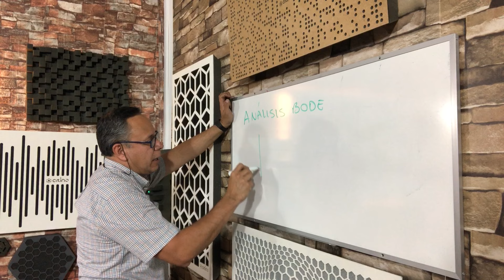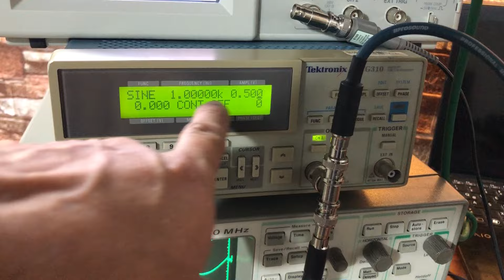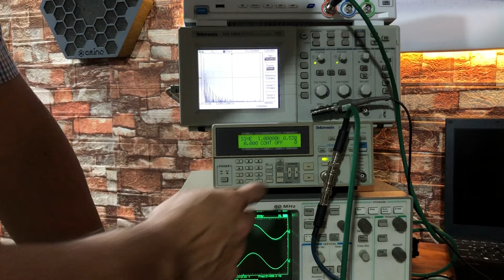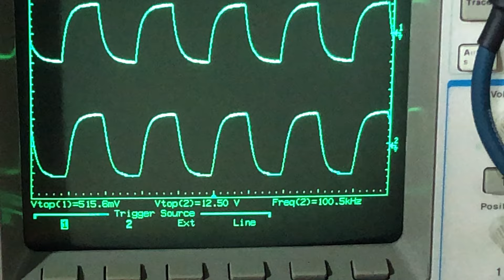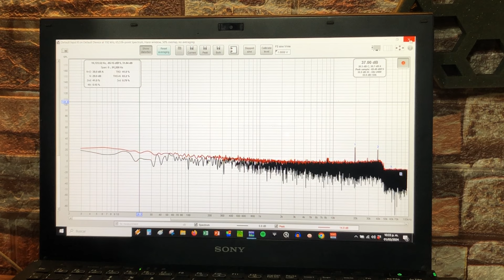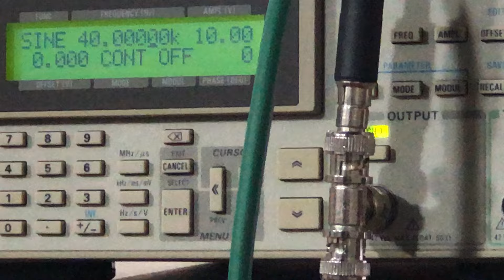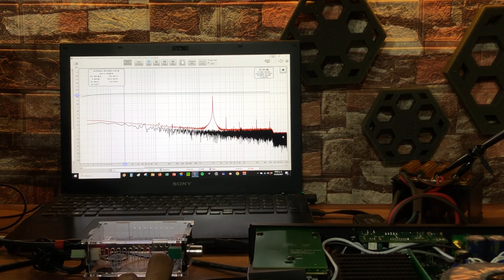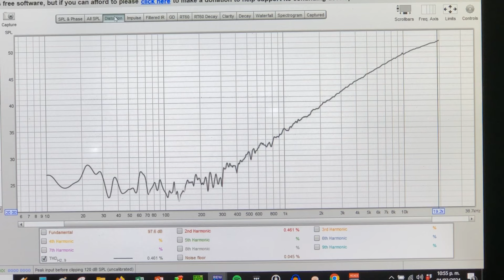🔥💥⚡️⭐️ AMPLIFICADOR IOTAVX SA3 | Pruebas dinámicas y conoce el análisis de bode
Un diagrama de Bode es una representación gráfica que sirve para caracterizar la respuesta en frecuencia de un sistema. Normalmente consta de dos gráficas separadas, una que corresponde con la magnitud de dicha función y otra que corresponde con la fase. Recibe su nombre del científico estadounidense que lo desarrolló, Hendrik Wade Bode.

Es una herramienta muy utilizada en el análisis de circuitos en electrónica, siendo fundamental para el diseño y análisis de filtros y amplificadores.

El diagrama de magnitud de Bode dibuja el módulo de la función de transferencia (ganancia) en decibelios en función de la frecuencia (o la frecuencia angular) en escala logarítmica. Se suele emplear en procesado de señal para mostrar la respuesta en frecuencia de un sistema lineal e invariante en el tiempo.

Fragmento tomado del internet